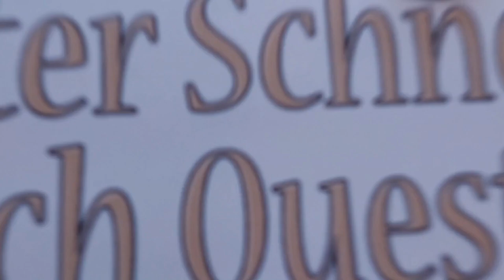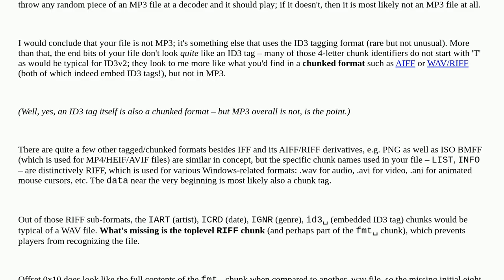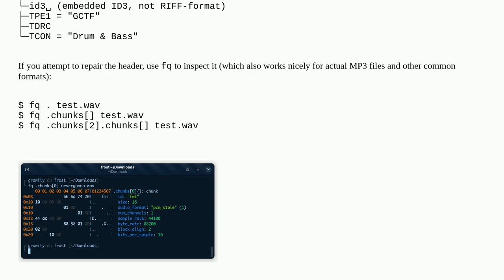How to restore damaged (mp3?) file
A special thanks goes out to the community

  forensics mp3 hex-editor restore